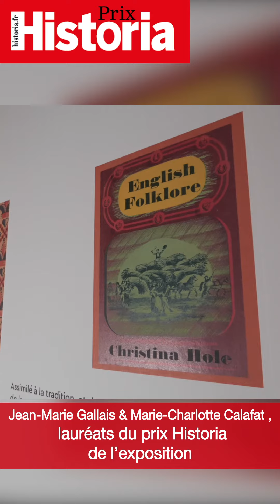Prix Historia 2020 Exposition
À l’occasion de la 10e édition des prix Historia, la parole est donnée aux lauréats du millésime 2020.
« Folklores », à voir au Centre Pompidou Metz (du 21 mars 2020 au 21 septembre 2020), puis au Mucem, Marseille (4 novembre 2020 au 22 février 2021) est lauréat du prix de l'Exposition